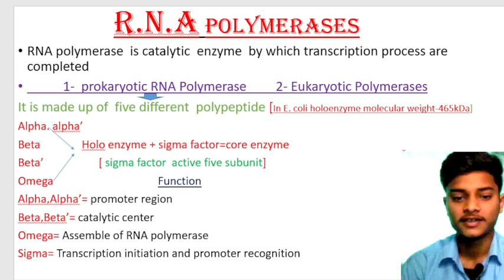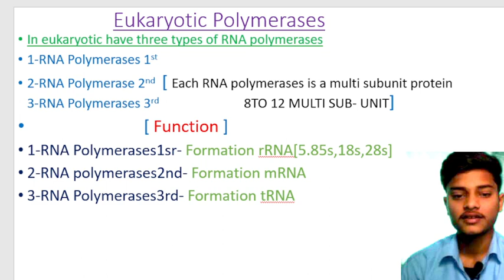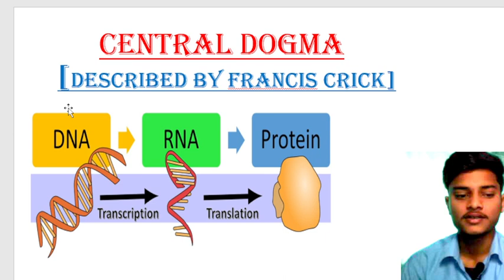Bsc 2nd year semester -3rd zoology unit - 1[ RNA polymerases ]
Hello friends aaj ke ess class me  ham  [both eukaryotic and prokaryotic ] RNA polymerases  pe discus karne vale hai

RNA polymerases